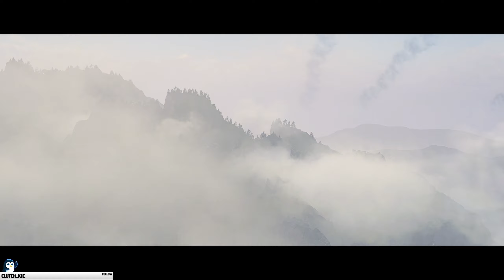Modern Warfare 2 Campaign Playthrough - Ep 5: Close Air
Hello everyone. I am very excited to FINALLY have the chance to play this game. After all this time, we can finally sit down, relax, and enjoy some nice COD Campaign. I hope you enjoy this video, more coming soon!

I'll see you there!

Socials!